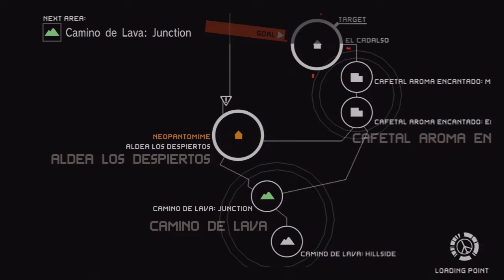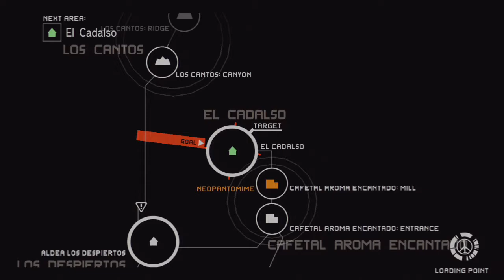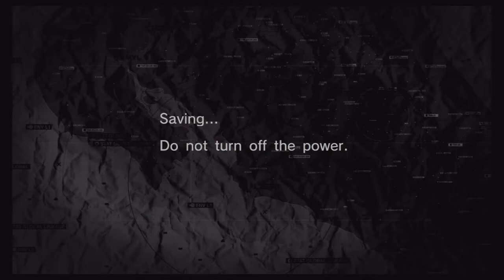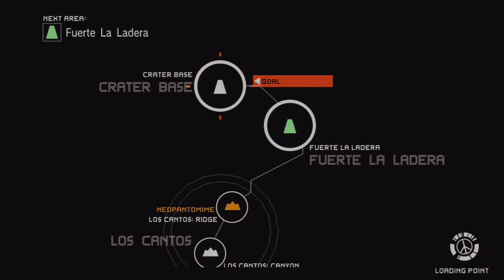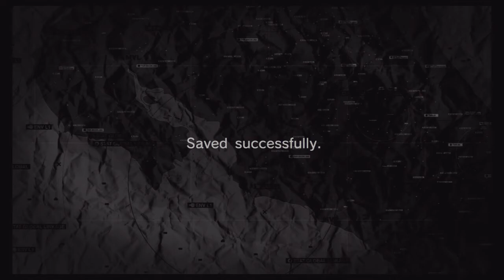Metal Gear Solid: Peace Walker (Part #3)